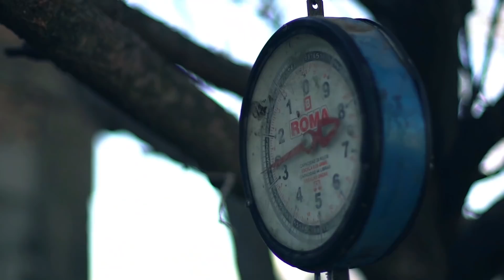163 La Aguadita - Estancias y Tradiciones